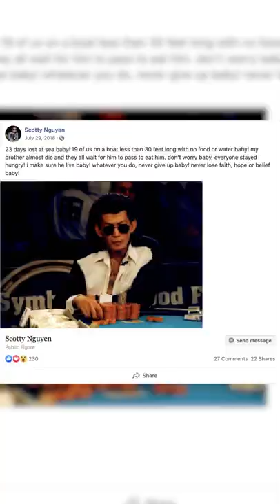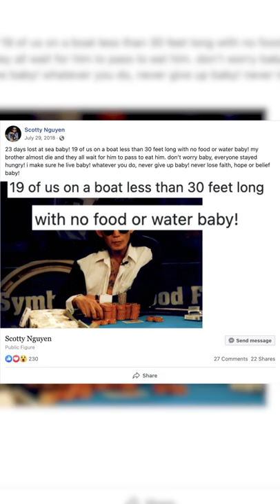Scotty Nguyen's Remarkable Poker Journey 😳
Experience the remarkable true story of Scotty Nguyen's journey from poker beginner to professional. Hear about the struggles he faced and the lessons he learned along the way in this inspiring short documentary.

Follow along as we explore the incredible journey that Scotty Nguyen has taken. From humble beginnings to becoming a world-renowned poker professional, this is a must-watch for any poker fan